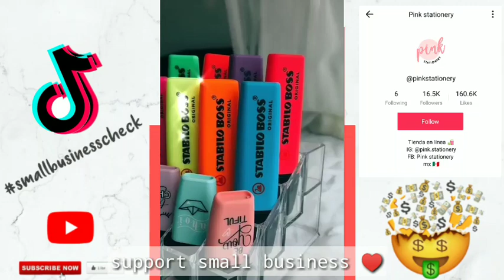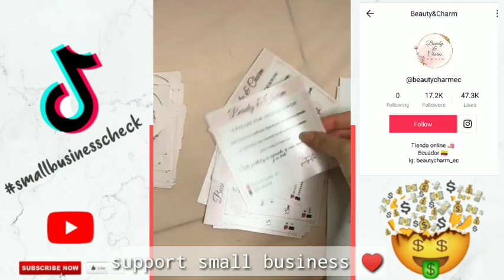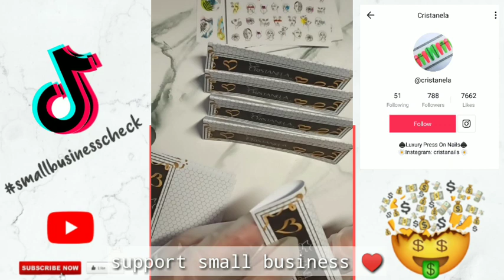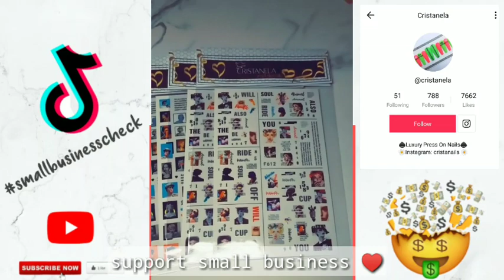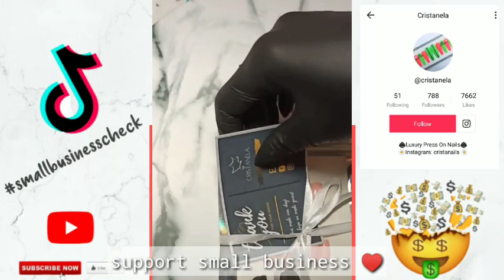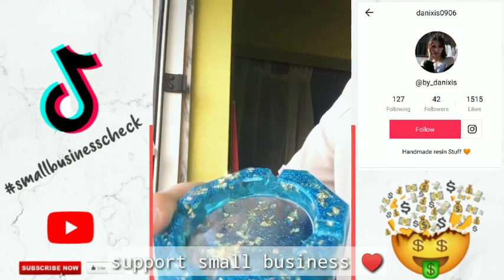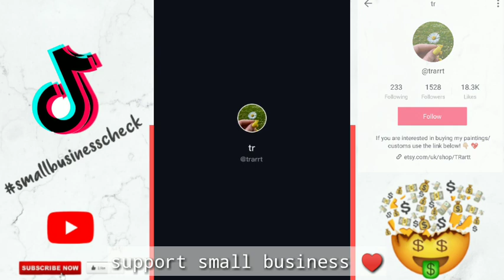🌸~ small business check ~🌸 tiktok compilation #46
Hey guys! Let's support our small business CEO's by following them on theiraccounts.